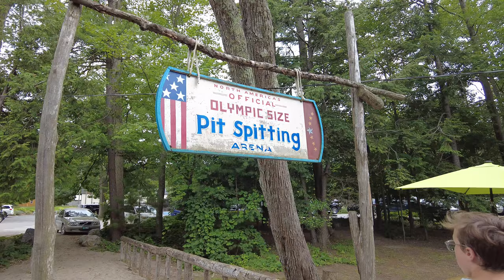Let's go to Glen Arbor Michigan and the Homestead.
Off we go to Glen Arbor Michigan.  This video is our drive, visit to Glen Arbor and are arrival at the Homestead, America's Fresh Water Resort.  Michigan vlog!